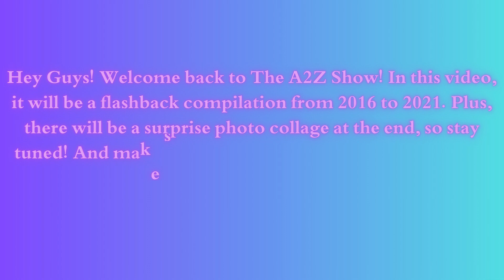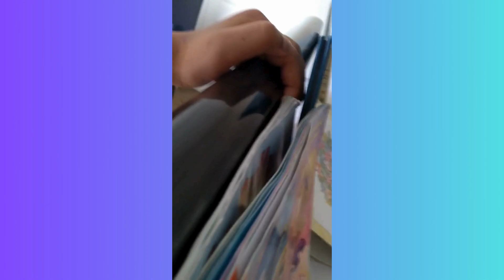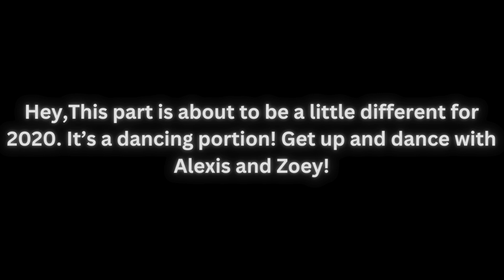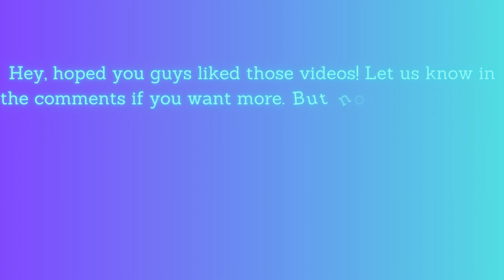A2Z Flashback Compilation 2016 - 2021 + Surprise photo collage!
Hey Guys! Man, we gotta post more often! Anyway, we're back with another video! You get to look back in time with Alexis and Zoey from 2016 to 2021. This took a lot of hard work, but it's definitely worth it! Now get ready to see some awesome videos!